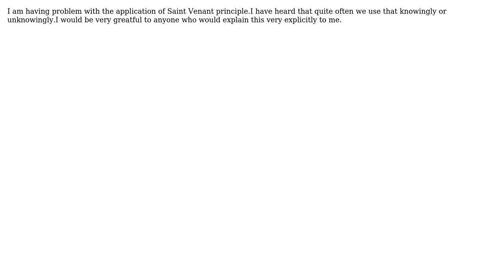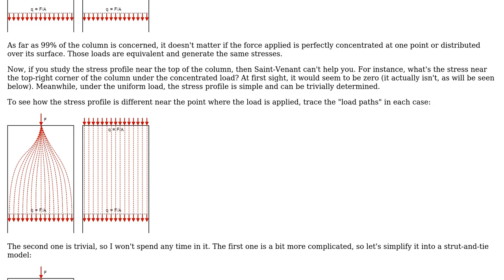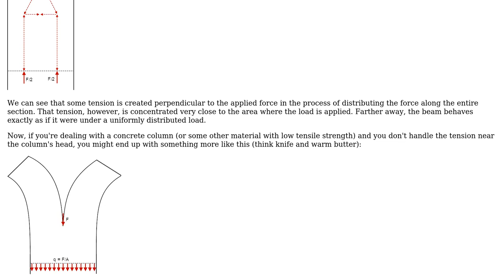Engineering: What is Saint Venant Principle? (2 Solutions!!)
Engineering: What is Saint Venant Principle?

With thanks & praise to God, and with thanks to the many people who have made this project possible! | Content (except music & images) licensed under CC BY-SA | Music | Images & others | With thanks to user Wasabi user Rajorshi Koyal user alephzero and the Stack Exchange Network Trademarks are property of their respective owners. You are responsible for your own actions.